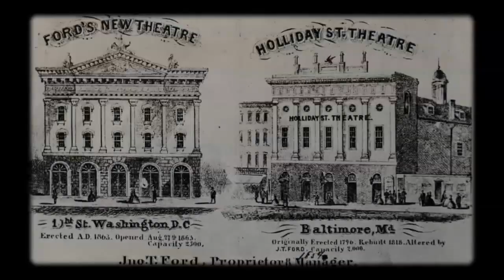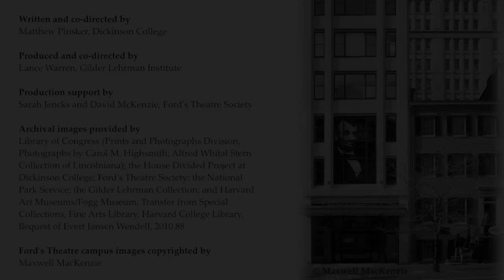Learn the Story: History of Ford's Theatre Building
In this video, Dr. Matthew Pinsker talks about the history of Ford's Theatre building.

Matthew Pinsker holds the Pohanka Chair for Civil War History and served as Director of the House Divided Project at Dickinson College in Carlisle, Pennsylvania.  He is the author of two books and numerous articles on Abraham Lincoln and the Civil War era.